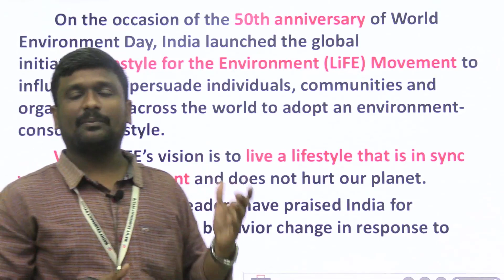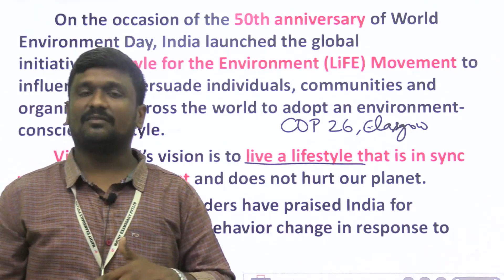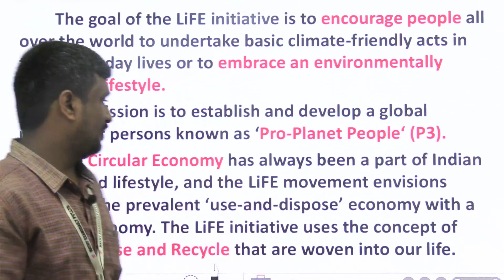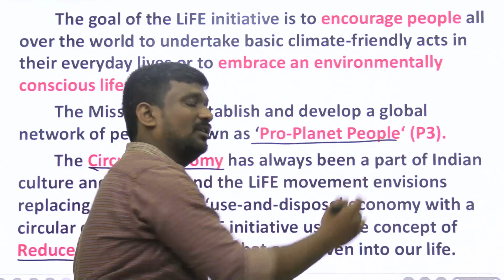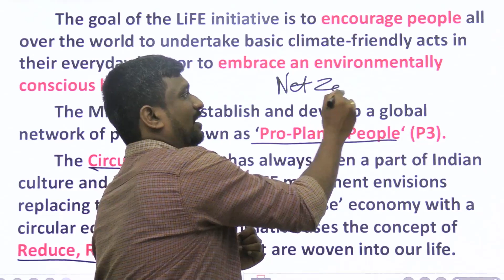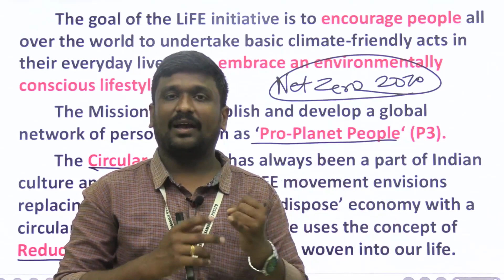TNPSC Group II Mains: Mission Life | CA-National Issues | TNPSC Important Current Affairs